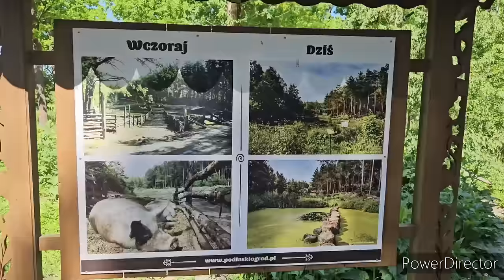Konfitura z róż, cukier różany- spotkania z widzami na Podlasiu